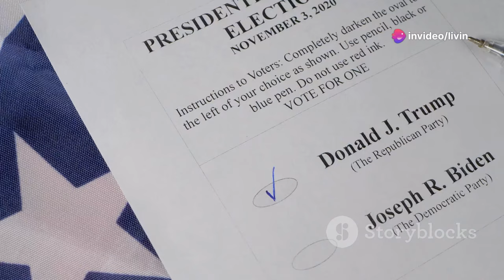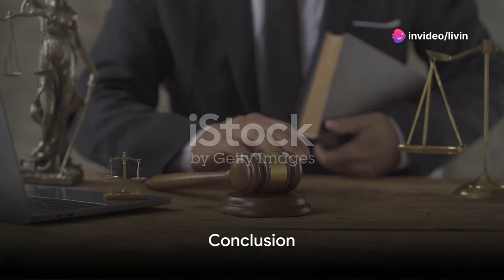Hope Hicks Becomes Emotional at Trump's Hearing | What Do You Think?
Watch as Hope Hicks becomes emotional at Trump's hearing. Do you think Trump may face criminal charges?

Hope Hicks, former White House communications director, becomes emotional during Trump's hearing. In this gripping footage, witness the human side of politics as Hicks reacts to the intense scrutiny. Join the conversation and share your thoughts on this powerful moment. Explore the latest developments in American politics, delve into the emotional dynamics of high-stakes hearings, and gain insights into the inner workings of the political sphere. Don't miss this compelling video that delves into the complexities of political emotions and reactions.